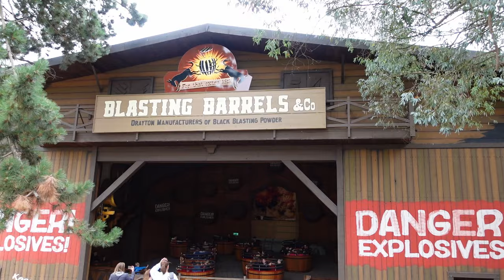Blasting Barrels Off-Ride Footage, Drayton Manor Intamin Tea Cups | Non-Copyright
Blasting Barrels at Drayton Manor is a unique set of tea cups from Intamin.  The ride has the usual spinning platform, but the platform can raise into the air, causing it to have a tilt like a calypso.  This ride originally opened in 2006 as Drunken Barrels before being rethemed in 2024 to fit in with the newly created Frontier Falls western area.